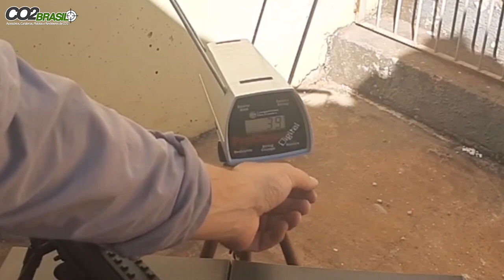Calibre Nominal x Calibre Real - Testando o Cano